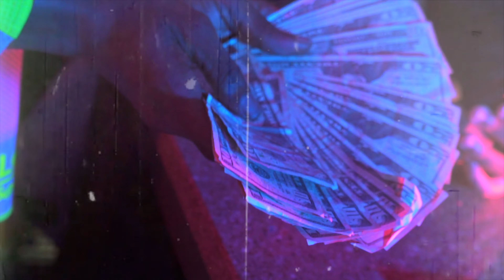Ballistic - JB x DB x Kah Rover x Dre Rover- (Music Video) [ Shot by Malice Productions]